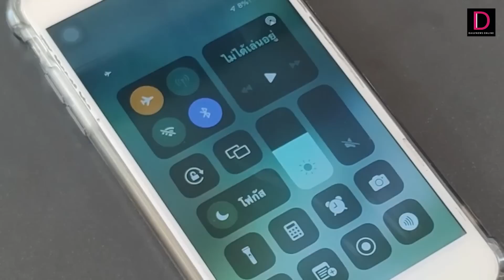ห้ามโหลดแอพลิงก์! เผยผลมือถือเหยื่อแฮกเงิน 2 เครื่อง พบโหลดแอพเถื่อน| HOTSHOT เดลินิวส์ 18/01/66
ผบช.ไซเบอร์ แจงปมชาร์จแบตมือถือโดนดูดเงินเกลี้ยงบัญชี ชี้เช็กแล้ว 2 เหยื่อ พบโหลดแอพพลิเคชั่นลิงก์เถื่อน เตือนประชาชนห้ามโหลดแอพ ที่ไม่ใช่มาจาก
"play store-app store"